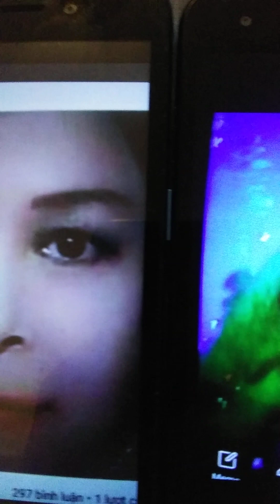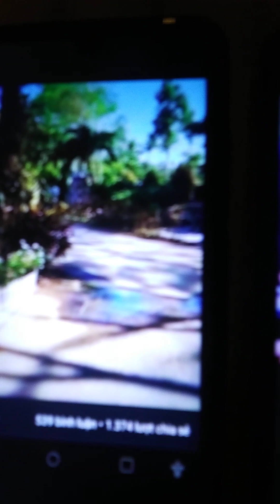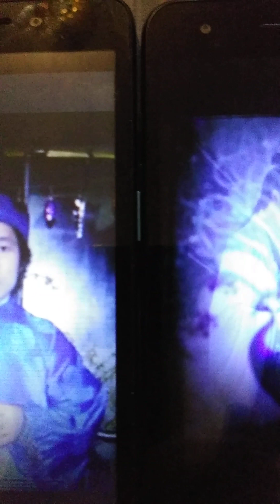xin dung oan han /tg Kim Thu (trong FB)nhac hat trinh bay va hinh tg/Peter vu Truong